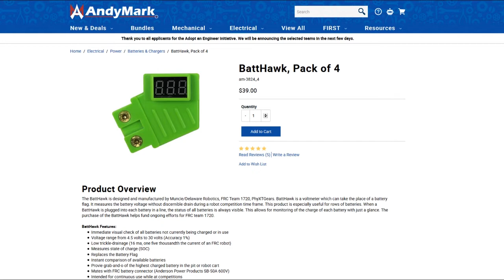Ranks 10-6 FRCTop25 Week 1 2019